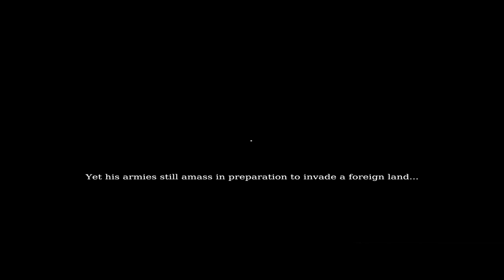Découverte : Chivalry - Medieval Warfare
J'ai bien geeké sur le jeu depuis cette vidéo!